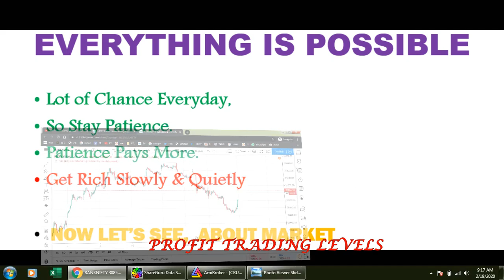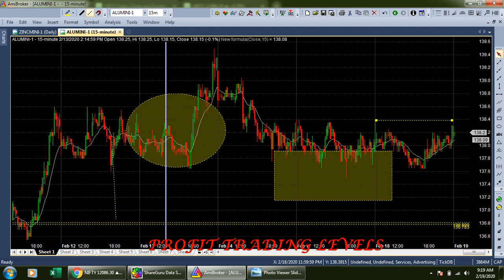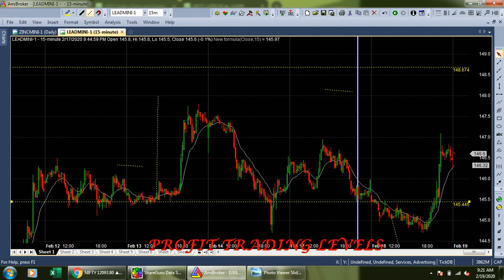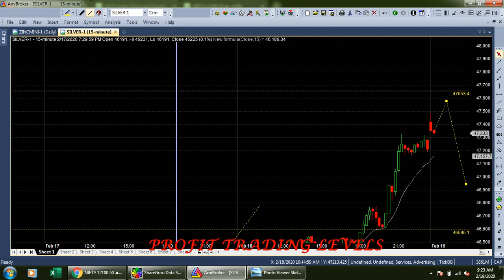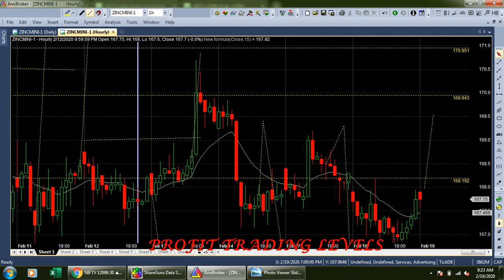LIVE MORNING 19-02-2020 TRADING LEVELS / ALICE BLUE / ZERODHA / UPSTOX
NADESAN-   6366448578